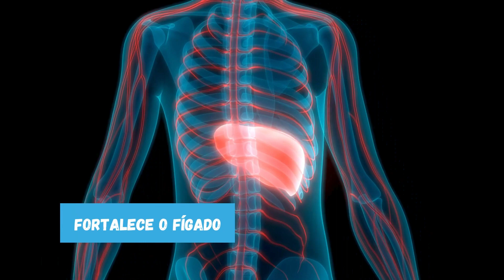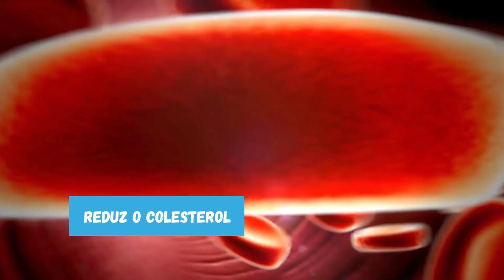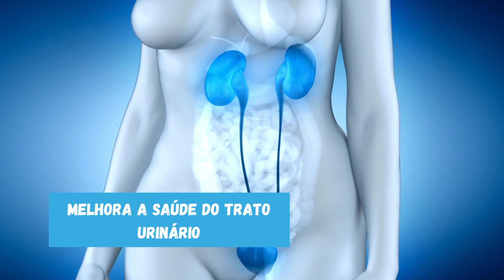12 BENEFÍCIOS DO DENTE DE LEÃO PRA POTENCIALIZAR A SUA SAÚDE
O dente-de-leão é uma planta selvagem que tem sido usada por séculos na medicina tradicional para tratar uma variedade de doenças. Originária da Europa e da Ásia, a planta é agora encontrada em todo o mundo e é valorizada por suas propriedades medicinais e nutritivas.

Entre os benefícios do dente-de-leão, destacam-se suas propriedades diuréticas, que podem ajudar a reduzir o inchaço e a retenção de água no corpo. Além disso, a planta é rica em compostos antioxidantes, como a luteolina, que ajudam a proteger o corpo contra danos celulares e inflamação. O dente-de-leão também é uma fonte rica de vitaminas e minerais, como vitamina A, vitamina C, cálcio, ferro e potássio. A planta tem propriedades anti-inflamatórias e pode ajudar a aliviar a dor e a inflamação em condições como artrite e outras doenças autoimunes.

Além disso, o dente-de-leão é conhecido por ter propriedades digestivas, ajudando a melhorar a digestão e o funcionamento do fígado. A planta também é frequentemente usada para estimular o apetite e promover a saúde geral do sistema digestivo.

Em suma, o dente-de-leão é uma planta com uma ampla gama de benefícios para a saúde, desde propriedades diuréticas e antioxidantes até propriedades digestivas e anti-inflamatórias. Adicioná-lo à sua dieta regularmente pode trazer uma série de benefícios para o seu corpo e bem-estar.
- O Dente de leão melhora a saúde do fígado
- O Dente de leão reduz a diabetes
- O Dente de leão alivia dores de cólicas menstruais
- O Dente de leão aumenta a imunidade
- O Dente de leão ajuda a perder peso
- O Dente de leão controla a pressão arterial